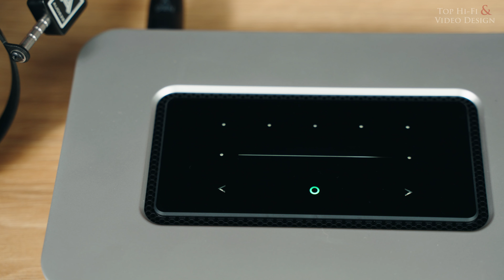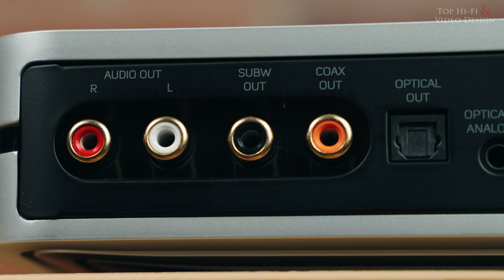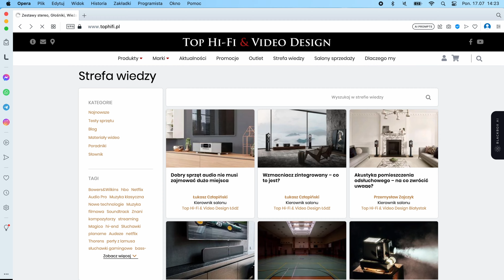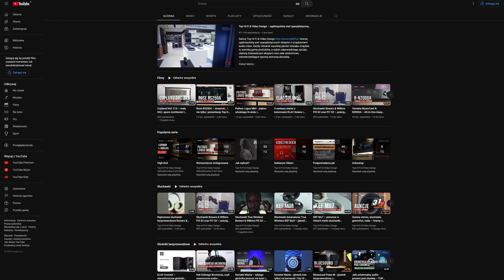Bluesound Node X – najlepszy streamer w jubileuszowym wydaniu | prezentacja Top Hi-Fi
Z okazji 10. urodzin marka 𝗕𝗹𝘂𝗲𝘀𝗼𝘂𝗻𝗱 wypuściła limitowaną edycję kultowego streamera. 𝑵𝑶𝑫𝑬 𝑿 𝑨𝒏𝒏𝒊𝒗𝒆𝒓𝒔𝒂𝒓𝒚 𝑬𝒅𝒊𝒕𝒊𝒐𝒏 to streamer idealny – wielofunkcyjne urządzenie, które w układzie wzmocnienia dla słuchawkowego wyjścia analogowego oferuje high-endową technologię THX AAA™. Do NODE X podłączymy zarówno źródła analogowe, jak i optyczne, a urządzenie odtworzy pliki z dysku USB, a dzięki portowi HDMI eARC – podłączymy także telewizor. Na pokładzie znajdziemy m.in. nowoczesny przetwornik cyfrowo-analogowy ESS Sabre 9028Q2M oraz oczywiście kultowy system BluOS, z którym nieprzebrane zasoby muzyczne popularnych systemów streamingowych będziemy mogli słuchać dosłownie w całym domu.
Więcej o jego możliwościach, brzmieniu i rozbudowanych funkcjonalnościach dowiecie się z niniejszego materiału. Serdecznie zapraszamy!

0:00 Wstęp
1:15 Generalny opis
4:24 Podsumowanie
5:31 Rekomendacje materiałów video

Odtwarzacz sieciowy Bluesound / Streamer NODE X / NODE X recenzja / Streamer BluOS / Jaki odtwarzacz sieciowy do 4000 zł